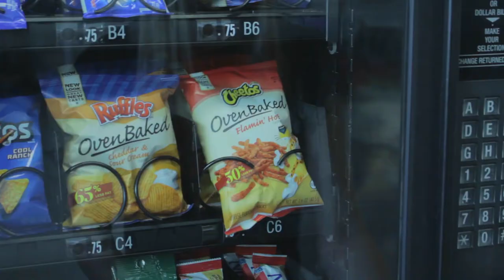Welcome to NHS (14-15)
This is a welcome video for incoming and returning students to Newberg High School, Fall 2014.

Feat. 2014-15 ASB Reps.